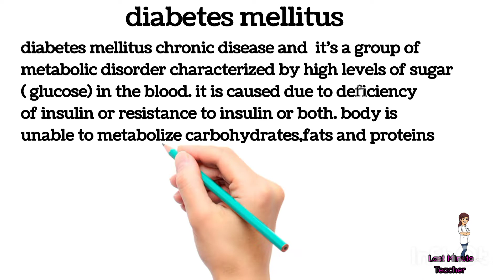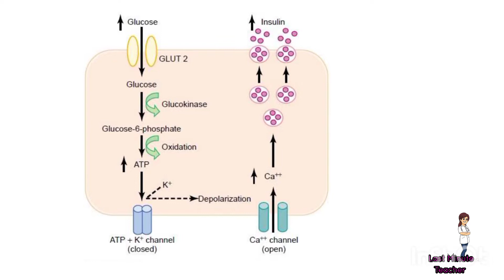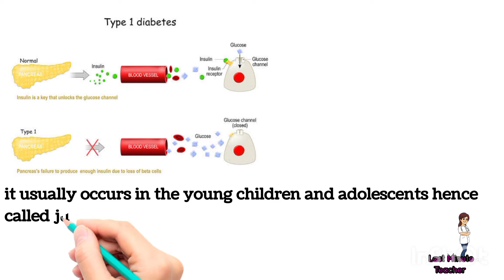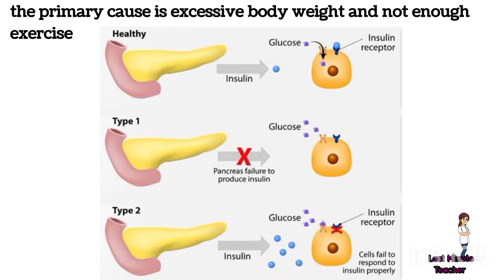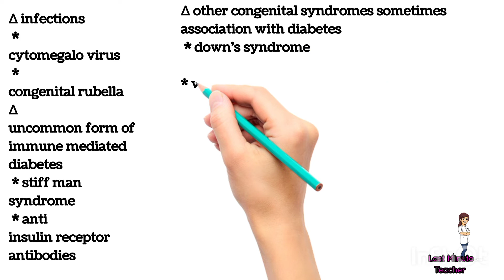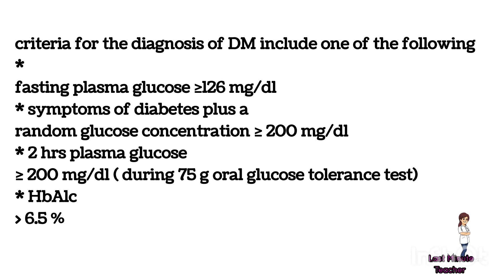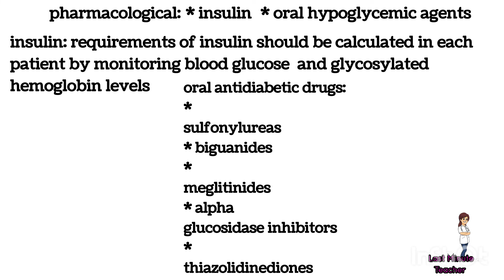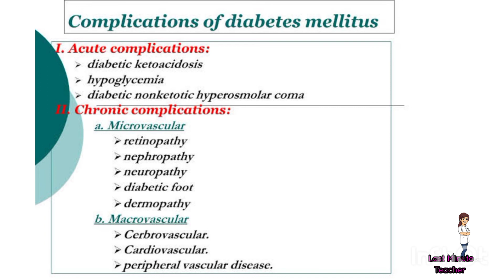Diabetes mellitus || types of diabetes mellitus ||cause||explain ed in tamil|| treatment of diabetes